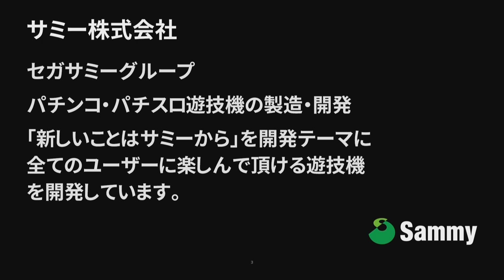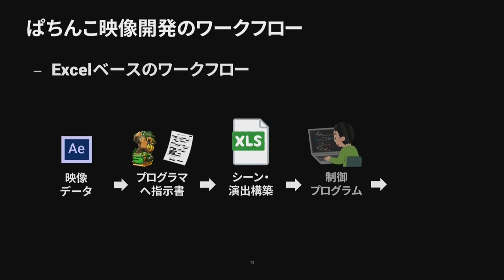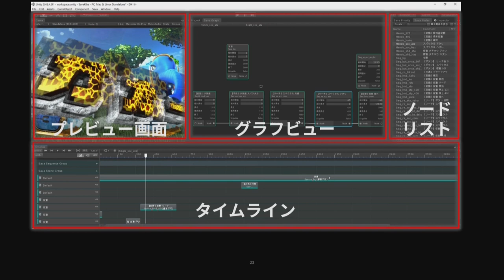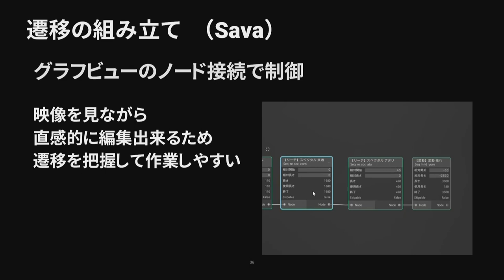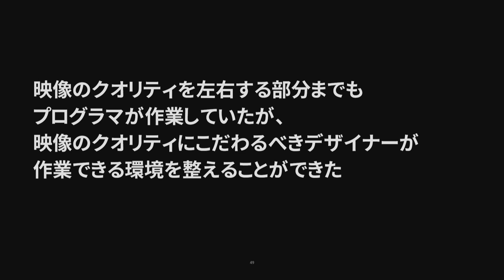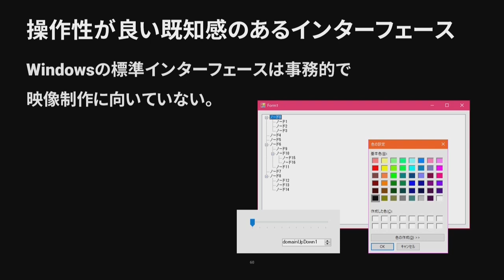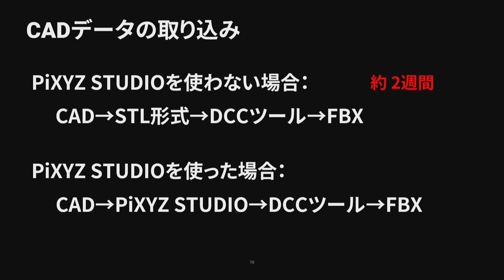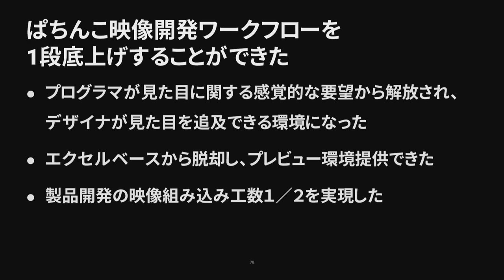Unityでこんなに変わった！ぱちんこ映像開発ワークフロー - Unite Tokyo 2019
ぱちんこの映像開発ワークフローにおいて、旧来の開発手法から脱却し、ビジュアライズされた開発環境を構築。

その取り組みの中でUnityを利用したことによって、低コスト、短期間で映像開発エディタを開発した事例とUnityだからこそ実現できた、映像と筐体を合わせて確認しながら開発できる環境を紹介します。

出演：
田中 勤（サミー株式会社 マネージャー/エンジニア）
高橋 孝平（サミー株式会社 マネージャー/ディレクター）
中村 孝司（サミー株式会社 エンジニア）
また、実際に製品開発に導入したことで、ぱちんこ映像開発ワークフローが、Unityでこんなに変わった！ということを説明します。